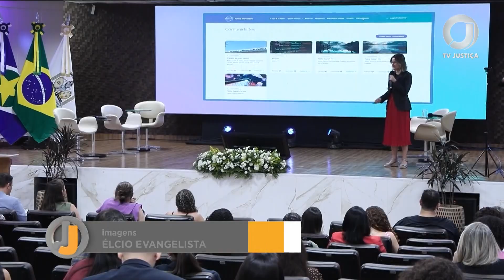📺 JJ – TJMT realiza a quarta edição do “Outubro Movimente”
Até o dia 24, servidores da Corte vão participar de palestras e oficinas sobre diversos temas que contribuem com a inovação, colaboração e eficiência do serviço público.